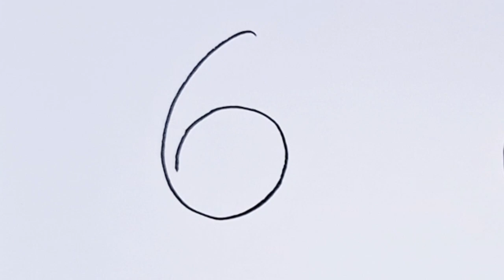How to draw Snail from Number 6 /วิธีวาดหอยทากจากเลข6 ระบายสีแบบง่ายๆ 🐌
🐌How to draw Snail from No.6 and paint.
🐌วาดการ์ตูนหอยทากจากเลข6 ระบายสีแบบง่ายๆ
🐌Drawing Snail from No.6 very easy.